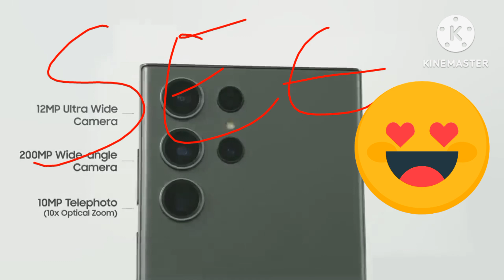why samsung always lead as my favorite 😍 🤔 ❤️ ♥️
Samsung with the stylish pen 🖊 quite 👌 😎 catchy 👌 😀